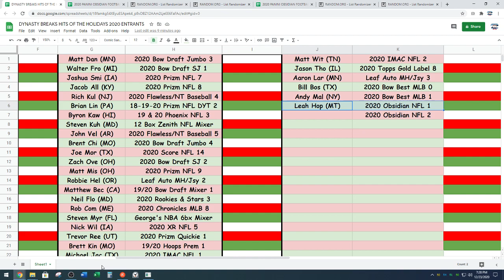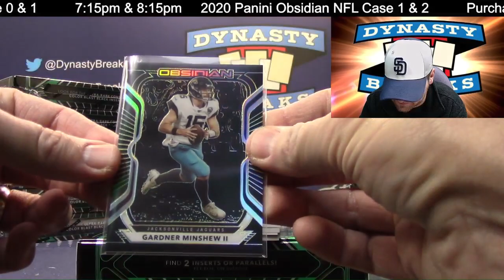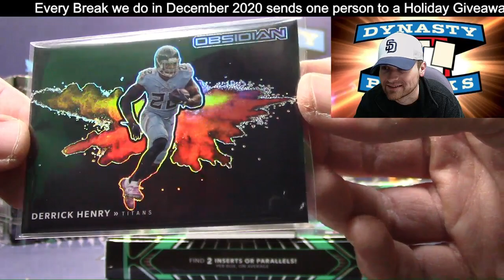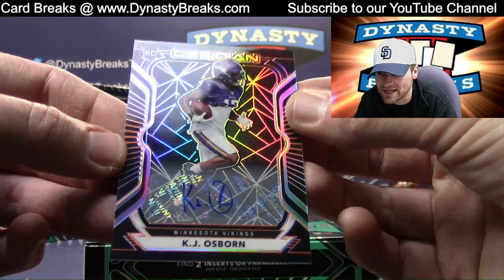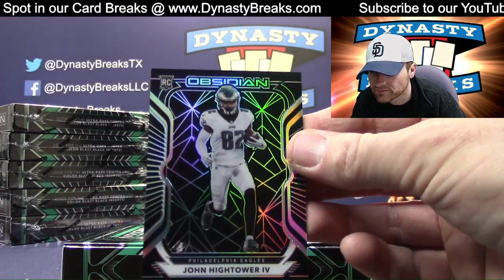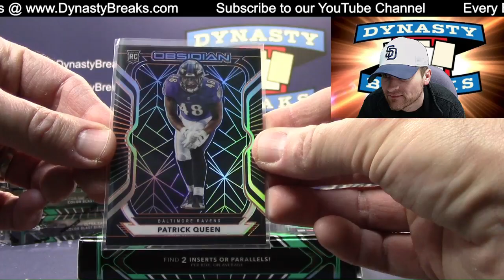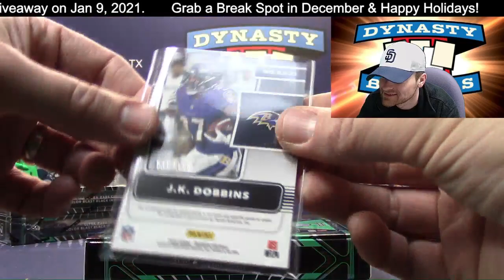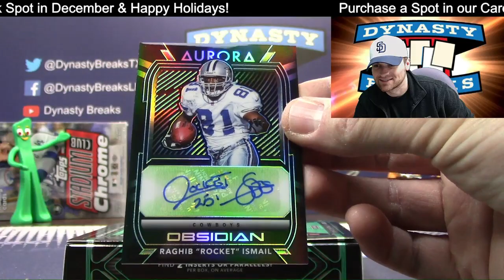2020 Panini Obsidian Football Card 12 Box Case Break #1 Sports Cards